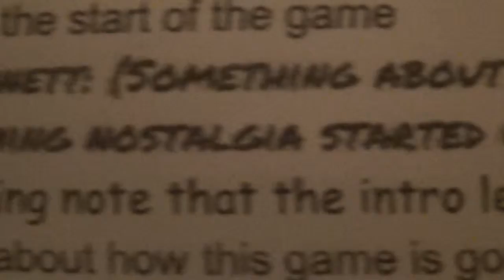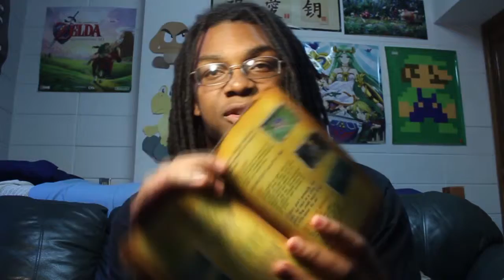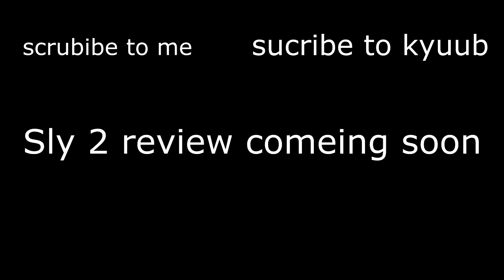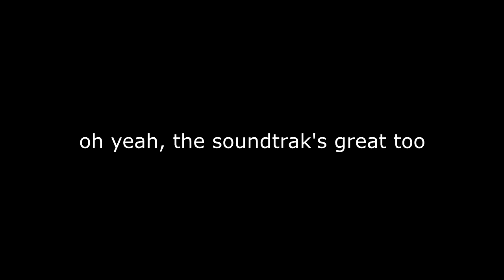Sly Co-Oper and the Thevious Raccoonus - Feat Kyuubikid213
first co-op review?
that's cool.

plzdntsueme

Edit:
After 4 years, I've realized just how bad this is, not just as a cringey teen making a cringey YouTube video, but more an act of dishonesty on my part. Animated Carl (formerly Kyuubikid213) is so much more competent at video-production, and I feel like I screwed him over. We wrote a script together over google docs before we shot anything, and when he sent me all of his stuff I just decided to rearrange to what I liked. I did this mostly out of stupidity, rather than trying to deceive Carl, but I still avoided telling him about my edits until after the video was already uploaded. I wasn't being open or clear about how I was making the video. Needless to say, we never got around to making part 2. He said in one of his videos that he was still expecting to make it with me (which is way more gracious than I would have been with me) but we just never got anything off the ground.
Carl, if you're reading this, I'm so sorry for being dishonest and alien with the video production. You're a really nice guy and I wish I wasn't such a pain in this production.
I apologize.